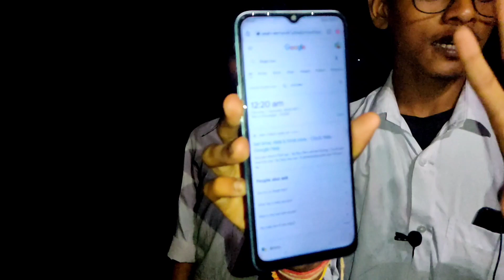Ghost Challenge At Night : सच में भूत आ गया 🤯 | Do Not Try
This Video Only Entertainment Parpose 🤭..
Ghost - HA HA HA HA HA HA HA HA HA HU HU HU HU !

Love From Karandighi ( India )shuvopaulvlogs